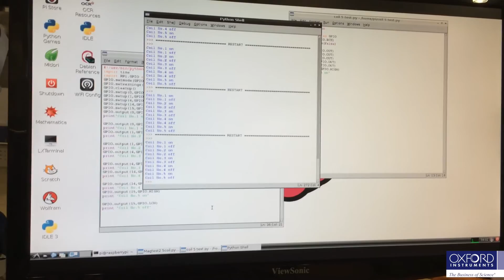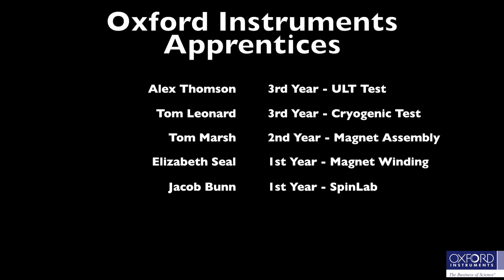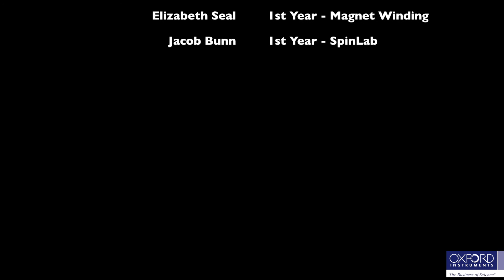Oxford Instruments Apprentices - National Apprentice Competition - Lunar Launcher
Oxford Instruments Apprentices entry for National Apprentice Competition 2014. The teams had been set the challenging task of developing a device capable of launching them from a lunar base to a height of 1000 m. The device had to be manufacturable in 5 days using materials available to hand on the moon’s surface.